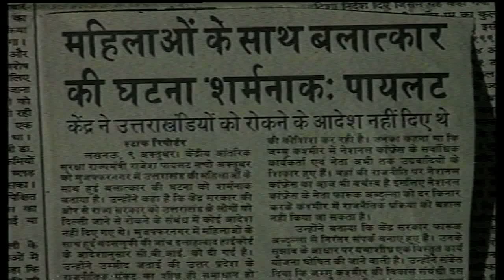Rubaru: old interview Rajesh Pilot with Rajeev Shukla